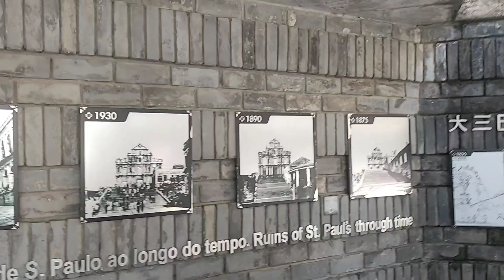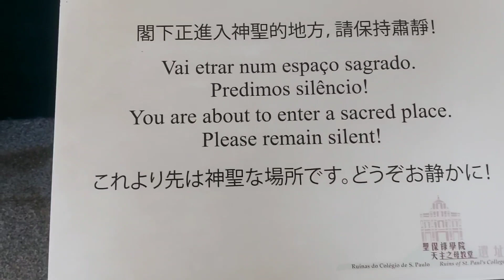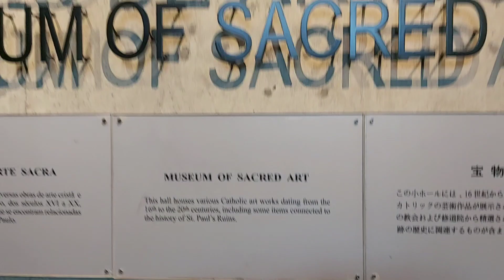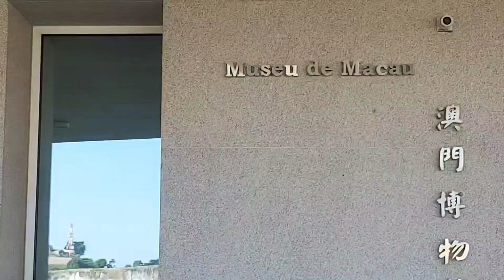Ruins of St Paul & Fortaleza do Monte, Macao. November 2023.